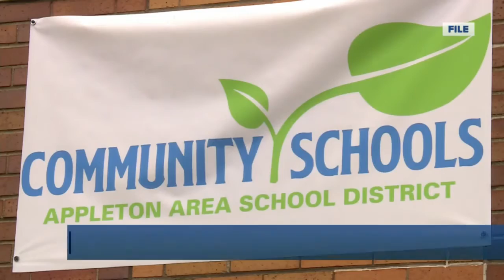Appleton school district will continue with online learning model for now